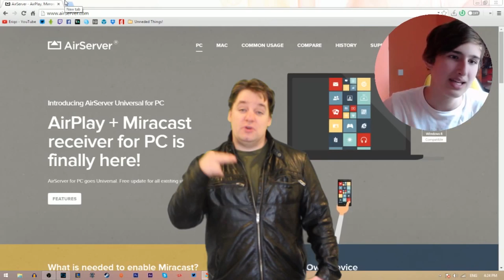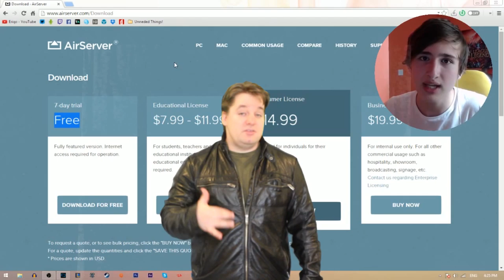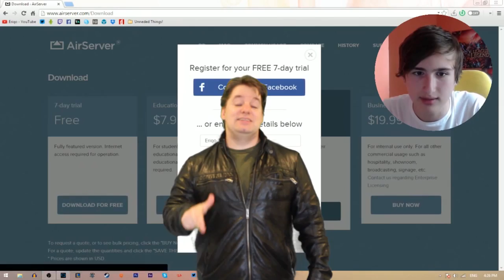★ Winner #5 - Most helpful video!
▼ Links

▼ Heartbeat

▼ Freedom!

▼ Music